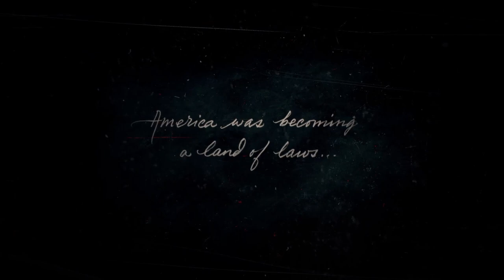Red Dead Redemption 2 - Part 1 - The Start of the End for the Old West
The old west is a dangerous place, but with the west coming to an end, outlaws are being forced to hide. The Van der Linde Gang after running from a horribly failed heist must run from the Pinkerton's and find shelter in the cold.